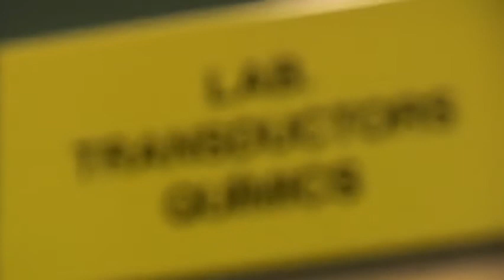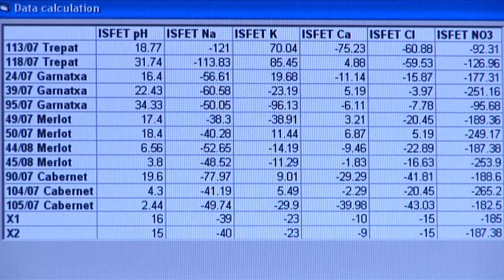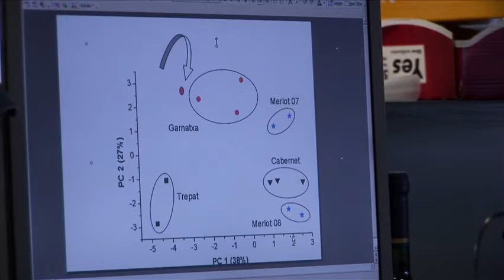Projecte Llengua electrònica (CAT)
Descripció de la llengua electrònica desenvolupada a l'IMB-CNM en català .

Barcelona Visió, 2010.